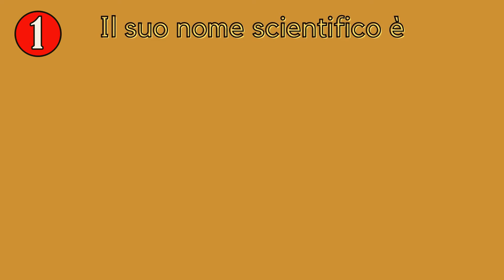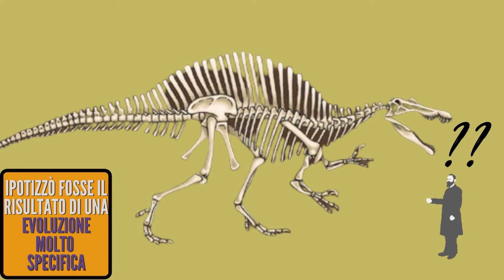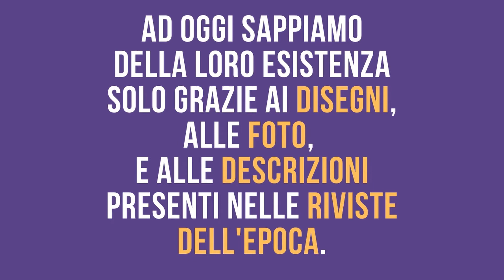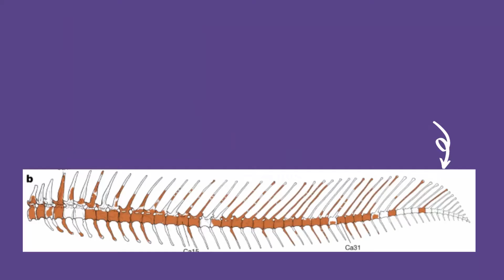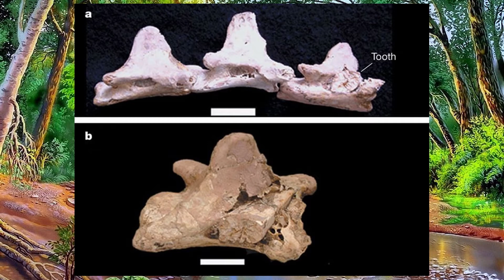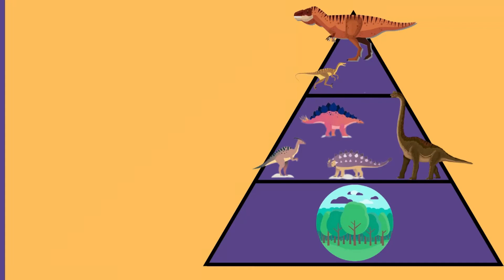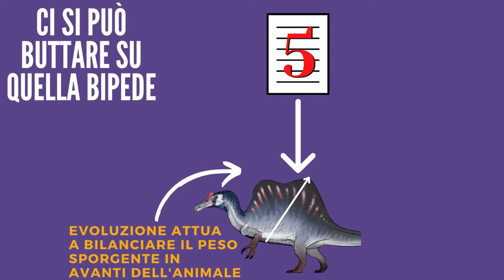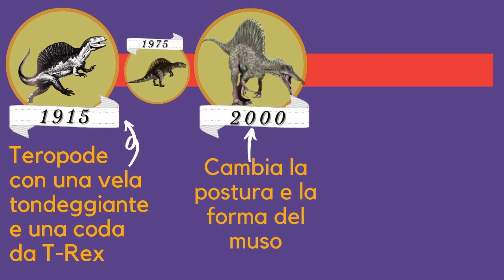12 CURIOSITA' che forse non sapete SULLO SPINOSAURO: il PRIMO DINOSAURO ACQUATICO?!?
Con questo nuovo video analizziamo insieme ben 12 curiosità sullo Spinosauro, che fanno luce dopo le recenti scoperte sul suo stile di vita e il suo vero aspetto, dopo anni di imprecisioni !
Guardate il video per scoprirle tutte e conoscere tutto quello che c'è da sapere su questo famoso gigante acquatico !